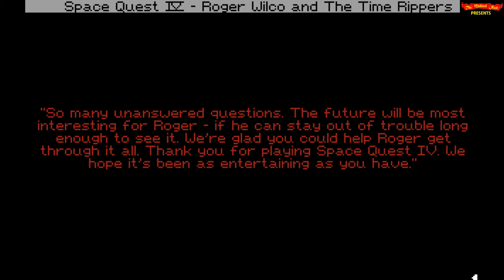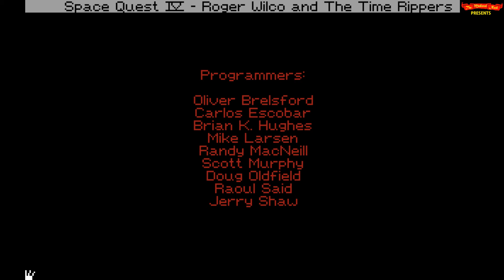Space Quest IV (1991) - Full Playthrough (PART 2/2) - DOS Gameplay Video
(EXPAND FOR MY IMPRESSIONS OF THE GAME)

Release Date: 1988
Developer: Sierra On-Line, Inc.
Publisher:  Sierra On-Line, Inc.
Game Type: Graphical Adventure, Mystery, Sci-Fi

Sort of a very early concept of point & click without any choice of actions though. Very pretty graphical wise for the time. I had forgotten how well made some of the scenes were!

So the world was invaded by aliens that are floating eyeballs? And you are some kind of future monk cop that is assigned missions by the eyeballs. Crazy stuff. :P

For the toilet maze, I highly suggest you simply take a screenshot of the arcade game. Unless you really want to pull out that pen & paper. :)